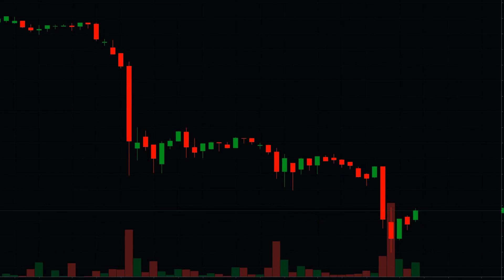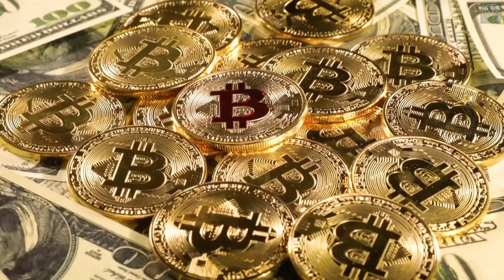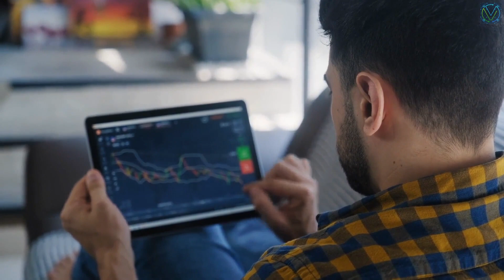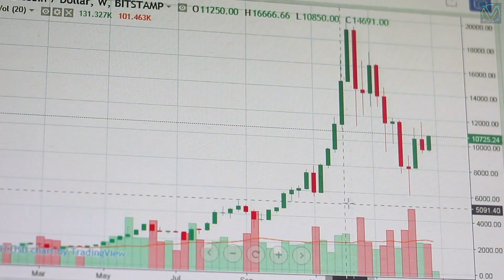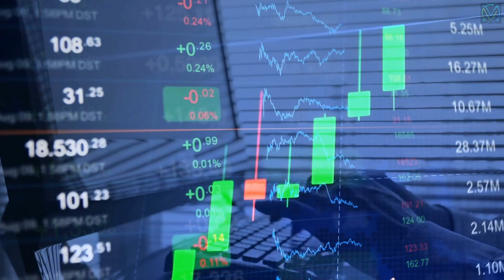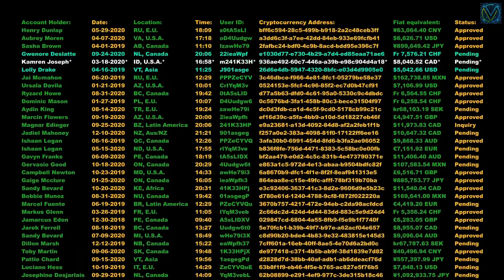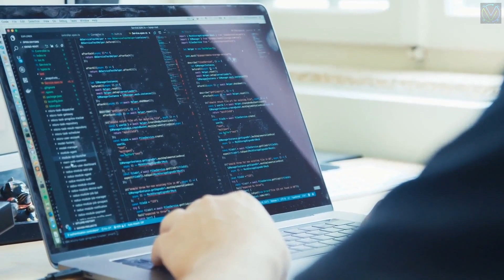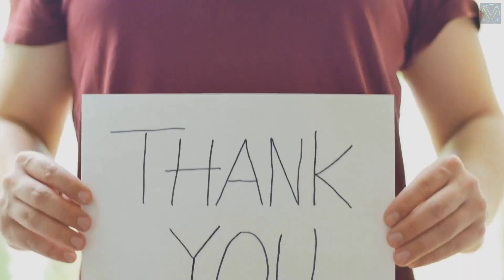7 Myths about cryptocurrency - bitcoin / ethereum / stocks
7 Myths about cryptocurrency

Welcome back to Viral here.
In this video, we are going to talk about 7 myths about cryptocurrency.
Cryptocurrencies have taken the world by storm since their inception. Despite their success, many people do not understand how cryptocurrencies work and find them perplexing. Unfortunately, the idea of cryptocurrency is still in its infancy and is widely misunderstood, leading to the spread of many myths about it.
Take a look at how much attention and engagement Bitcoin has gotten in just a short period of time, and you'll see that it's kind of a big deal. According to a recent study, more than 75% of Americans are acquainted with cryptocurrencies, and the trend is spreading globally.
However, this comes at a price. A lot of familiarity combined with a lack of knowledge can lead to a slew of misunderstandings. Although not all of them are completely incorrect, a little insight does not go a long way and sometimes leads to misunderstanding.
Here are some of the Myths about crypto currencies, let's start.

7) Cryptocurrency is only used by the dark web and criminals
6) Cryptocurrency needs intrinsic value to be useful
5) Cryptocurrency mining has a massive energy footprint
4) It's trying to replace money
3) Cryptocurrencies are for finance people and too confusing for regular ones
2) It's anonymous
1) It's too complicated for regular people

Cryptocurrency can be as easy or as complicated as the ability to use it. You don't need to be a vehicle engineer to drive your car, and the same is true for crypto. If all you want to do is own it, trade it, invest in it, and so on, all you need to know is which exchanges to use and which wallets to use. Over the past few years, the user interface for digital assets has vastly improved, and you can now use cryptocurrency in digital transactions over the internet in almost the same way you would fiat money.
As you might expect, there's a lot of crypto-related muddle floating about.

So that it for today. Did you like our video?